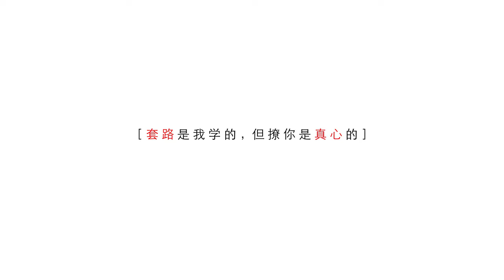小情书 Lovote | 29 套路是我学的，但撩你是真心的 - Bức thư tình nhỏ RAW ( No sub)